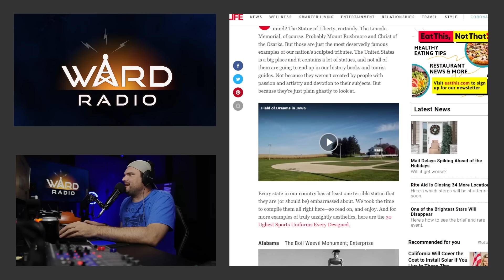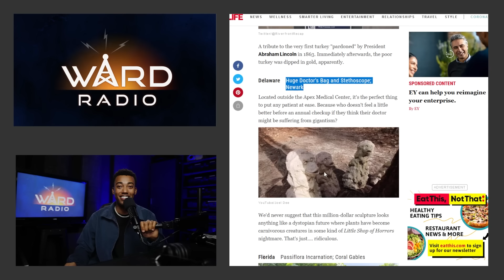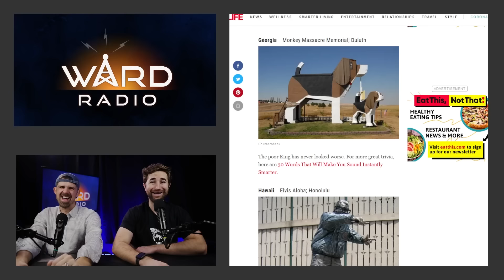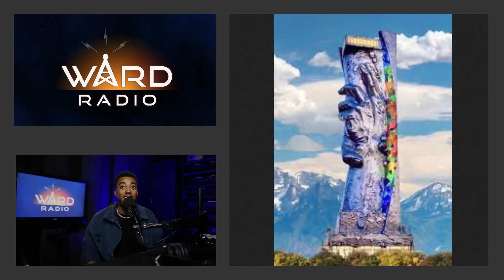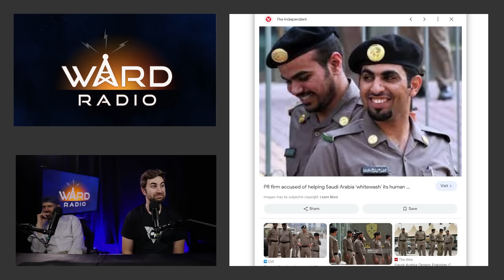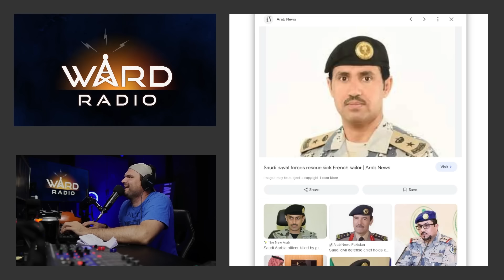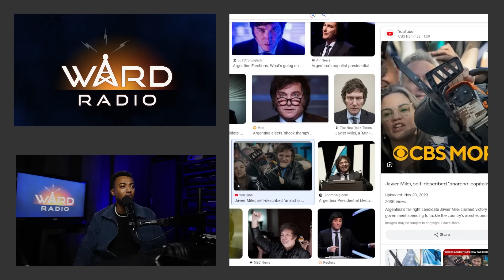We Need More Graven Images!